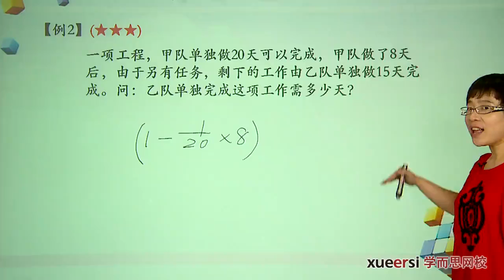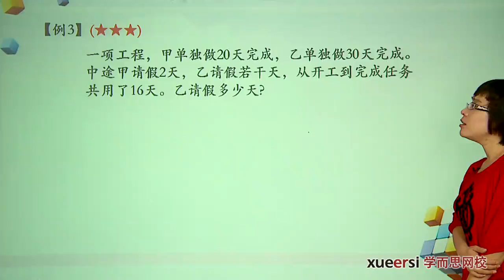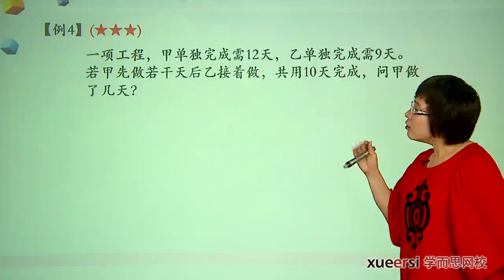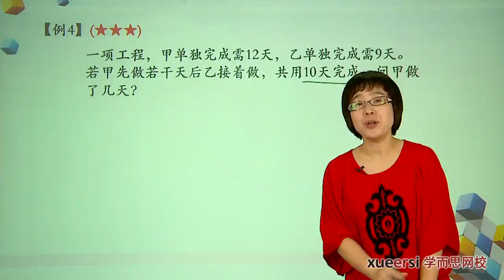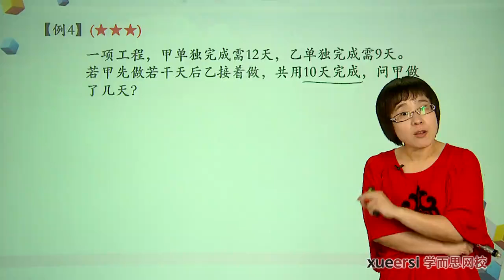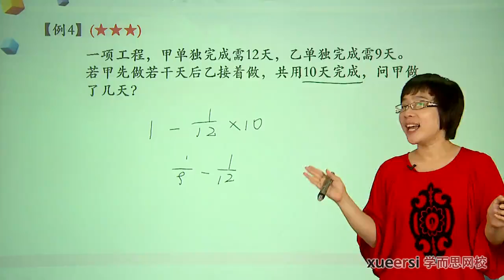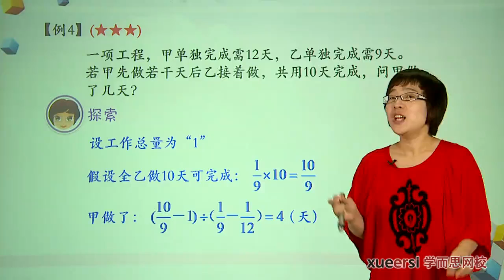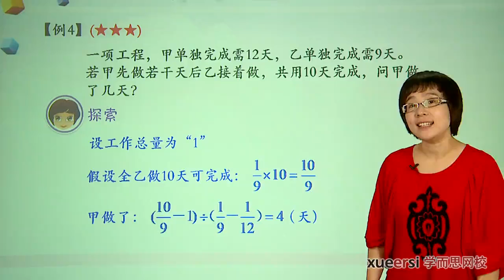学而思 五年级 工程问题一例2-例4